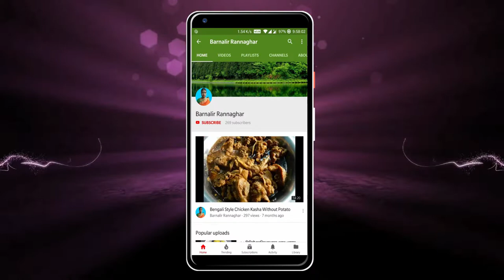মজাদার পুঁইশাকের পাতার বড়া বা পাকোড়া | Malabar Spinach Pakora